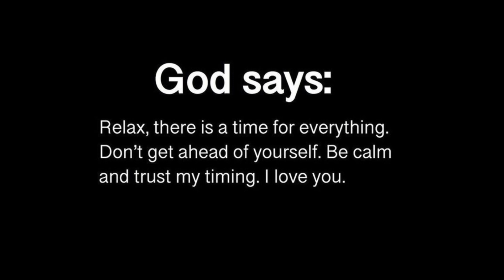God message today 🦋 God message for me today